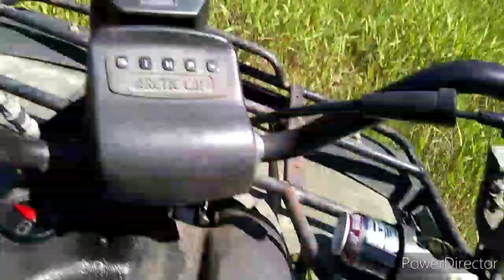Today's fun. Riding the four wheeler... Arctic cat 375 4x4 green automatic. Giant Sinkhole update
Rail road tracks destroyed! Sinkhole of Death.. Ancient Cave.. Historical.